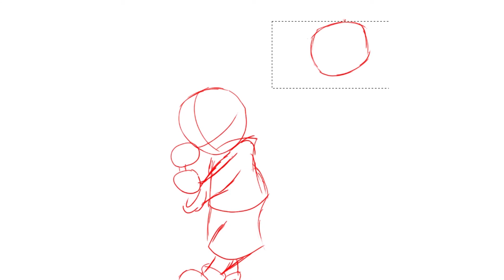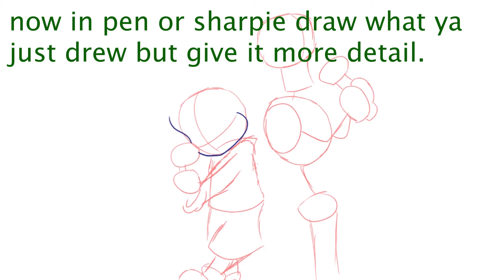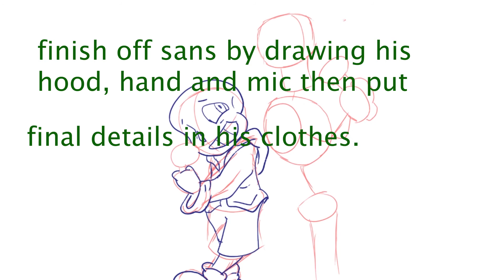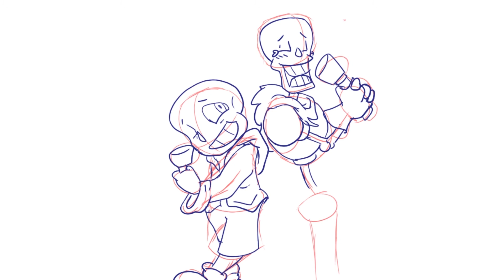How To Draw Sans and Papyrus from Undertale by Shamar M.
Shamar M. of CDC Video Production 2 class shows how to draw Sans and Papyrus from Undertale. He goes over the steps to draw using a Wacom drawing tablet in this Wacom drawing tablet tutorial.
Produced November 2019.